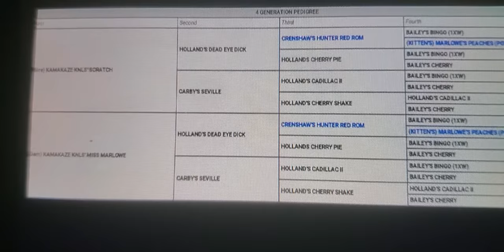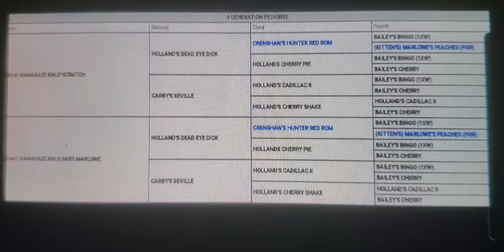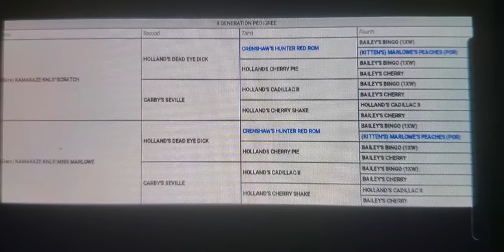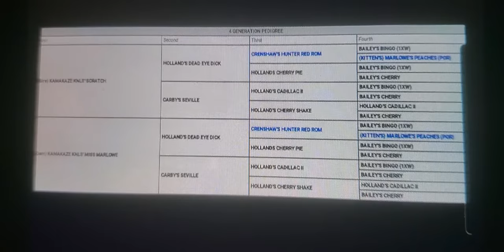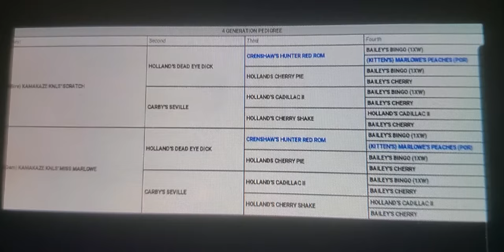Ped talk, Waco super super tight bred Redboy